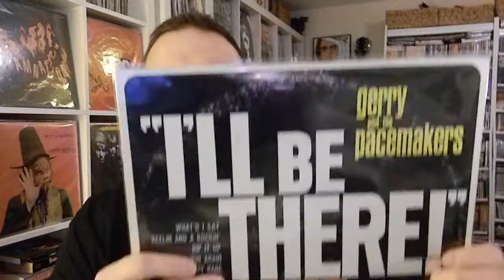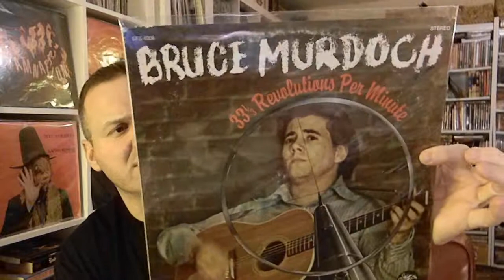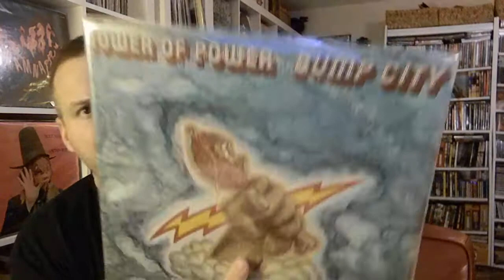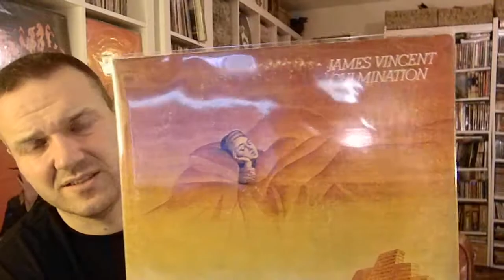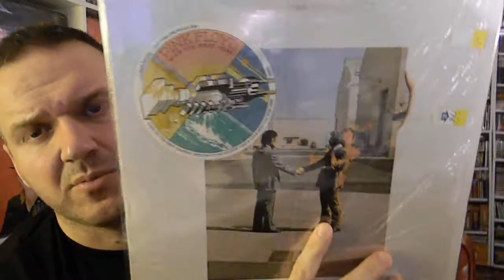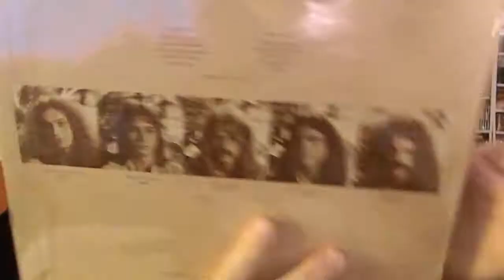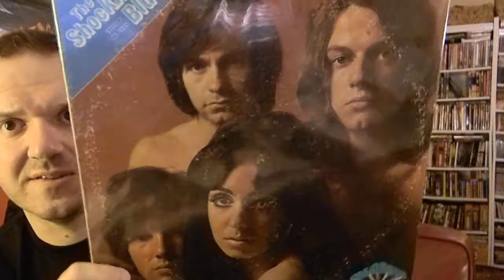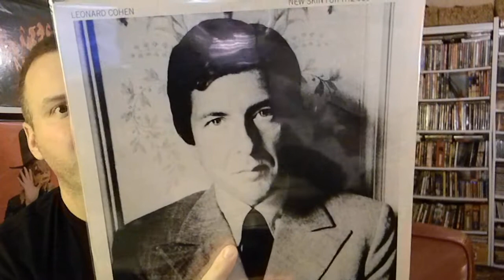Zeek Geeks Out #59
In this episode: Zeek's new vinyl finds